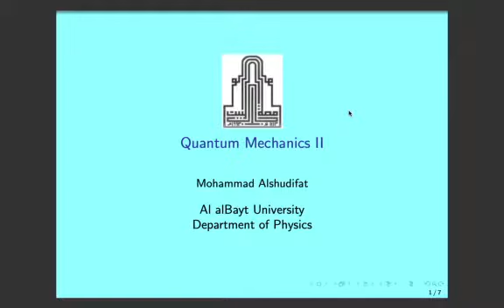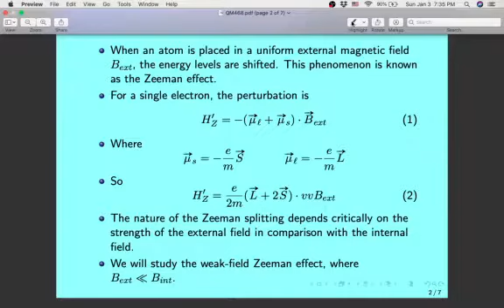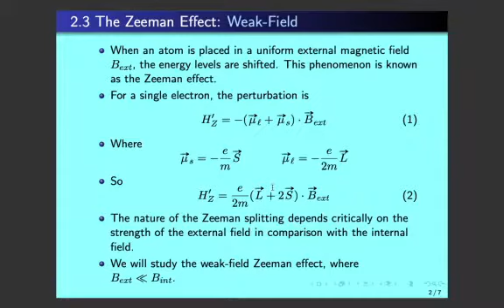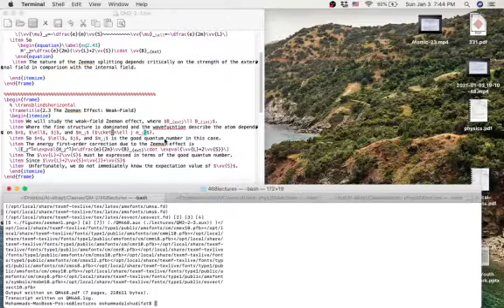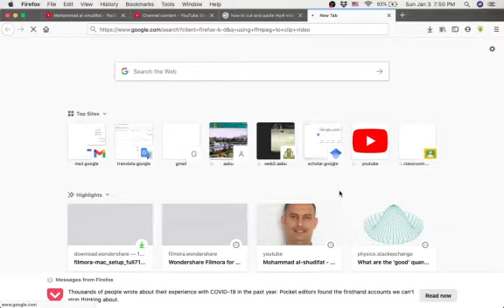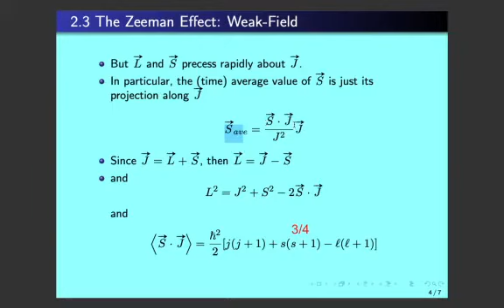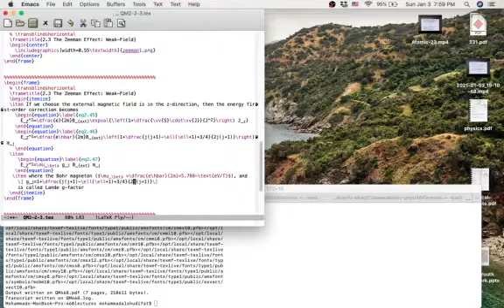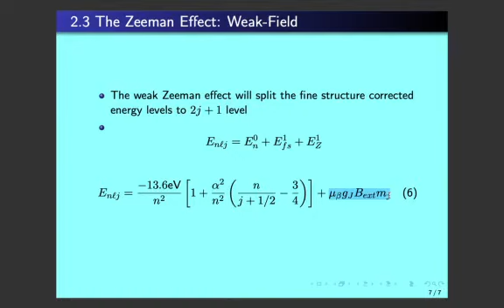المحاضرة ٢٤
شرح لمادة الكوانتم ٢